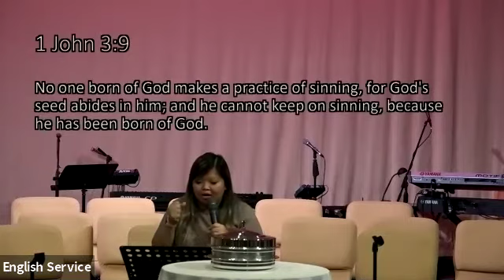2021_9_25 Sunday Message | Michelle Salviejo